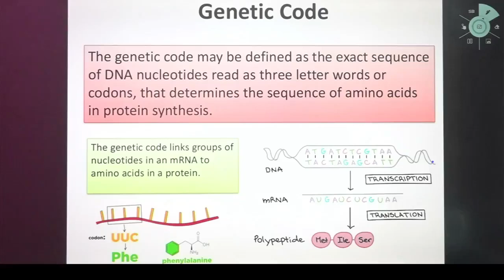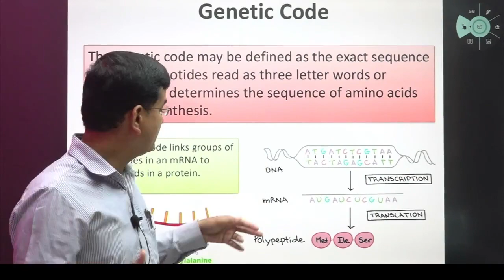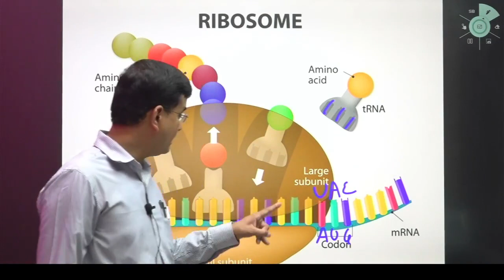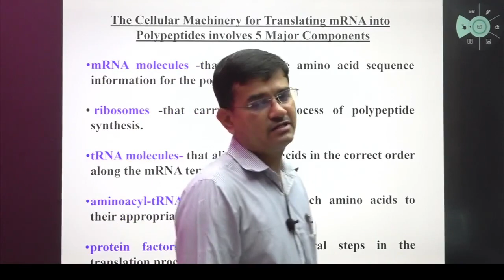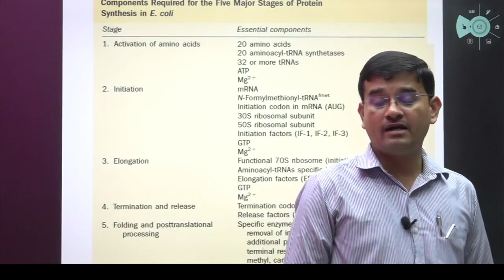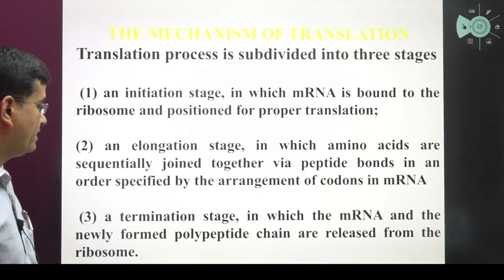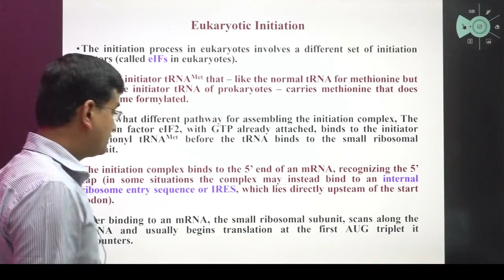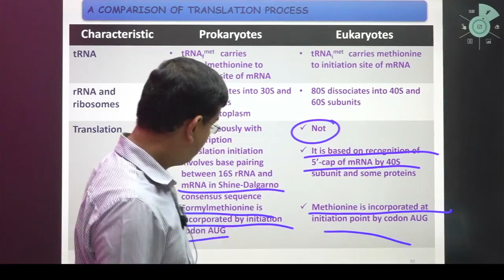Genetic Code and Translation